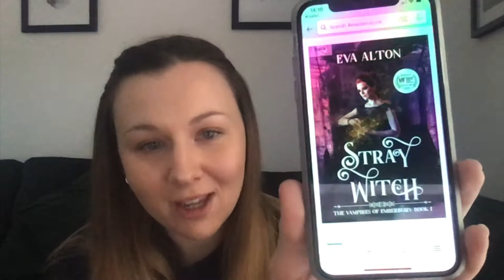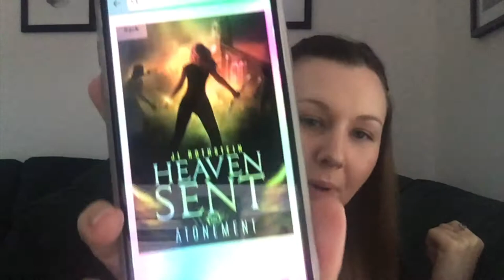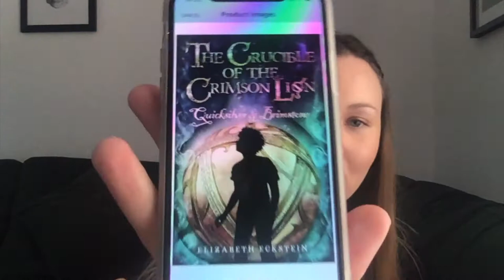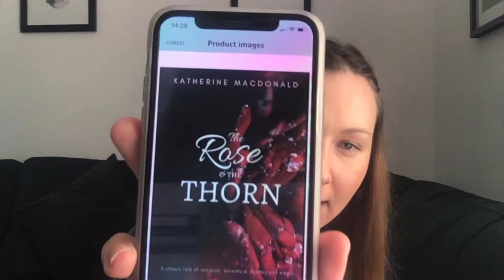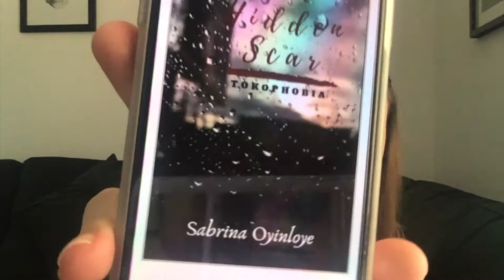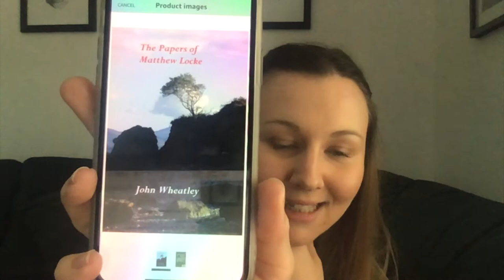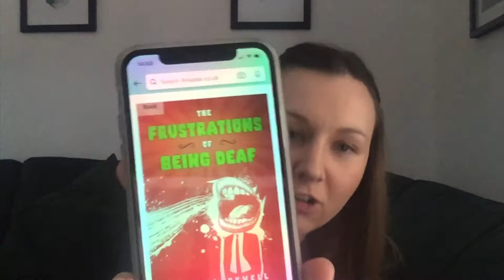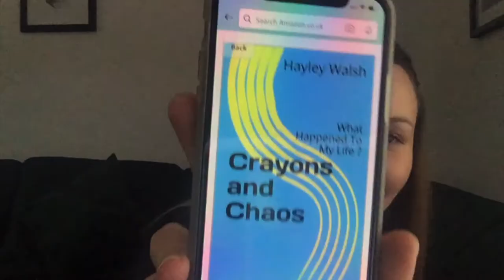20 of my favourite books from the Twitter Writing Community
20 of my favourite books from the Twitter Writing Community

A reminder that if your book is not on my list it does not mean that I didn't love it!

Oil and Water by Lara Ann Dominick

Stray Witch by Eva Alton

Love on the Rocks by Elsie McArthur

Atonement by JL Rothstein

Simone LaFray and the Chocolatiers' Ball by S.P. O’Farrell

Death Takes a Holiday at Pemberley: A Pride & Prejudice by Kelly Miller

Building The Dream (At the Cliff Top Book 2) by Andrea Warrilow

Quicksilver & Brimstone (The Crucible of the Crimson Lion Book 1) by Elizabeth Eckstein

The Rose and Thorn by Katherine Macdonald

The Hidden Scar by Sabrina Oyinloye

The Marked Princess by E.P. Stavs

Kerwall Town by S.D. Reed

Strange Colours by David Middleham

Tell Me Your Sweet Lies by Gio and Ken Gregory

The Papers of Matthew Locke by John Wheatley

Broken Things by A.L. Garcia

No Longer Me by Ally Parkes

Frustrations of Being Deaf by Dave Blackwell

Crayons and Chaos by Hayley Walsh

The Borrowed Boy by Deborah Klée